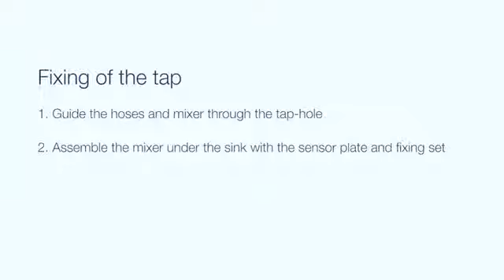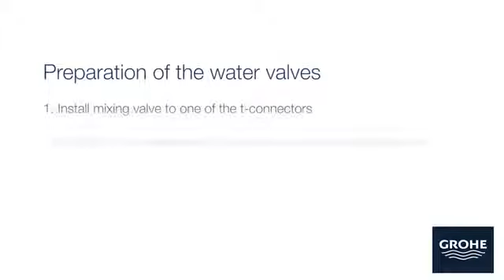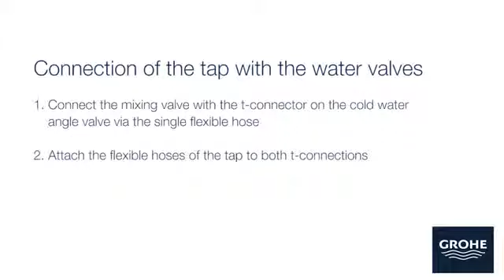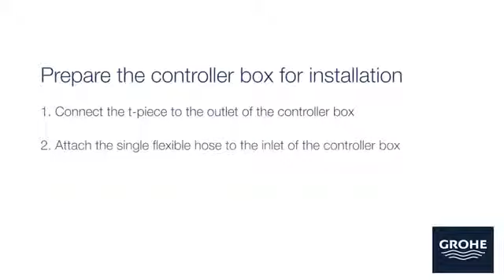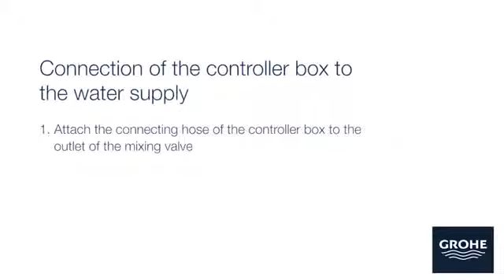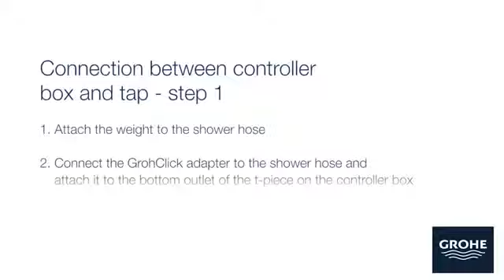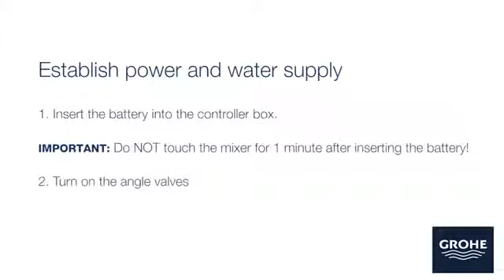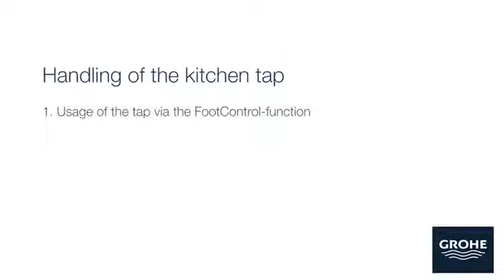GROHE Essence FootControl installation 30270000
установка смесителя grohe